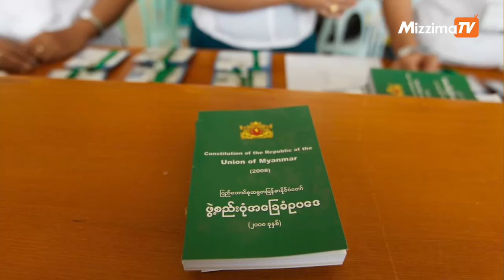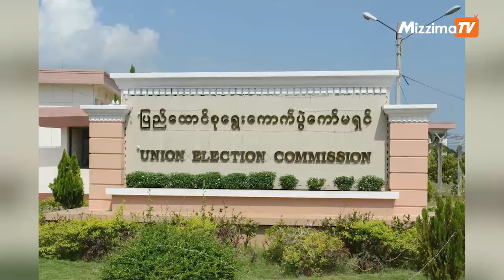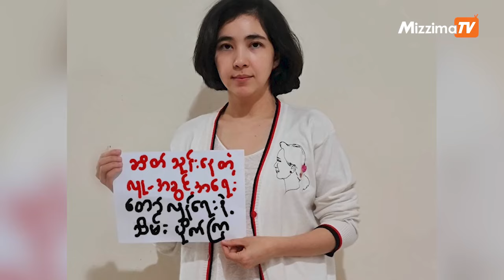လူ့အခွင့်အရေးကိုအကာကွယ်ပေးမှုနှင့် တိုင်းပြည်ပြန်လည်ထူထောင်ရေး|Human Rights Barometer - Episode 36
အနာဂတ်နိုင်ငံတော်တွင် လူ့အခွင့်အရေးကိုအကာကွယ်ပေးမှုနှင့် တိုင်းပြည်ပြန်လည်ထူထောင်ရေး (အင်တာဗျူး)

စစ်ကောင်စီပြုတ်ကျသည့်အခါ လူ့အခွင့်အရေးအာမခံချက်ရှိသော လူ့အဖွဲ့အစည်းကို တည်ဆောက်ရန်၊ အခြေခံဥပဒေသစ်၏ အခန်းဂဏ္ဍနှင့် စစ်ရာဇဝတ်မှုကျူးလွန်သူများ၏ ပိုင်ဆိုင်မှုများကို သိမ်းပြီး တိုင်းပြည်ပြန်လည်ထူထောင်ရေးမှာအသုံးပြုရေး စသည်တို့ကို ယခုတပတ် Human Rights Barometer အစီအစဉ်တွင် အမျိုးသားညီညွတ်ရေးအစိုးရ လူ့အခွင့်အရေးဆိုင်ရာ ပြည်ထောင်စုဝန်ကြီး ဦးအောင်မျိုးမင်းက ဆွေးနွေးထားသည်။